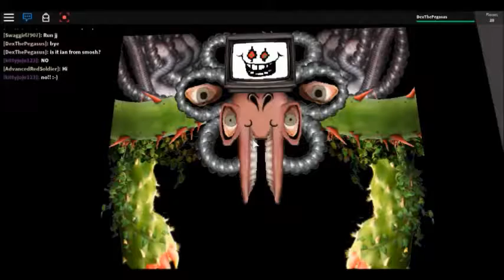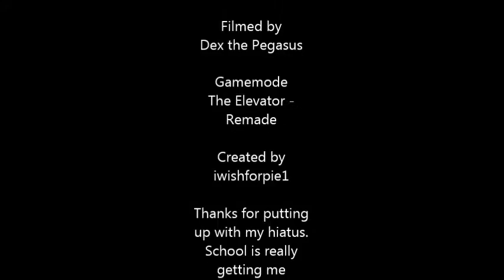Elevator in ROBLOX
Highlights from playing a certain gamemode in Roblox. Also, hello boys, I'm BACK!